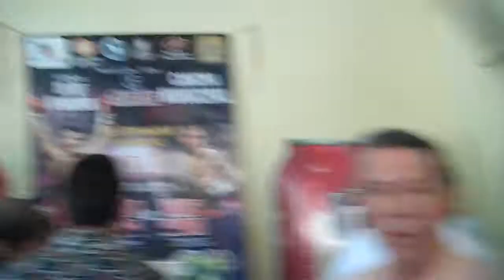vanda, campas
vanda makes lbs easy